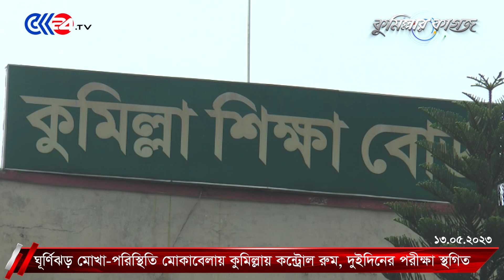এক মিনিটে কুমিল্লার খবর